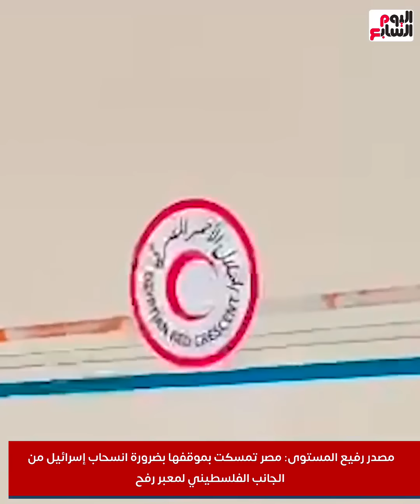انتهاء اجتماع ضم وفدا أمنيا مصريا ووفدى أمريكا وإسرائيل.. ومصر تتمسك بضرورة انسحاب إسرائيل من رفح